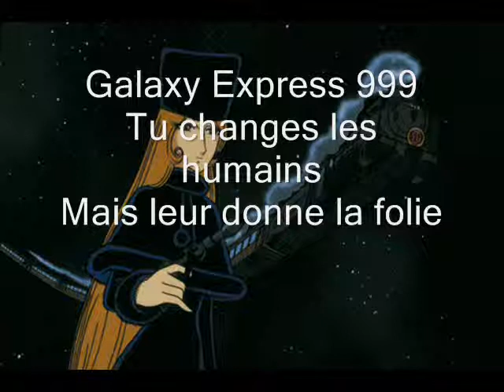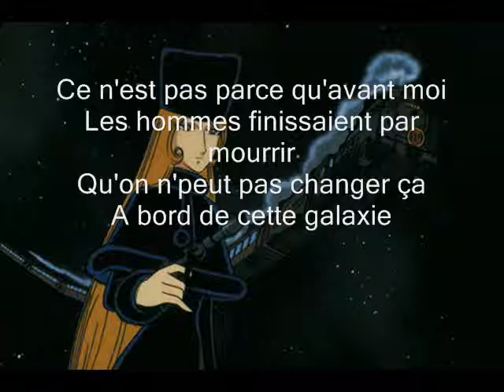Karaoké générique Galaxy Express 999